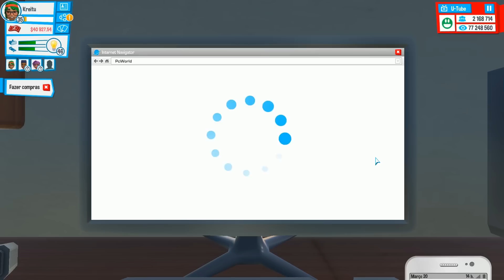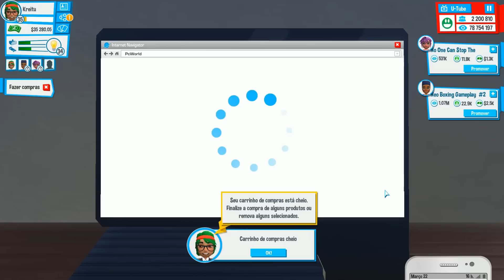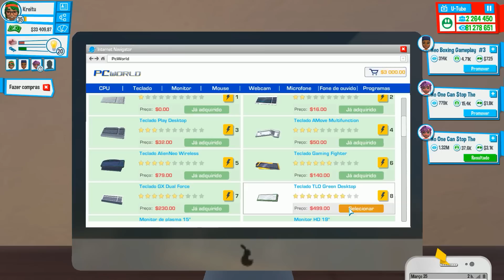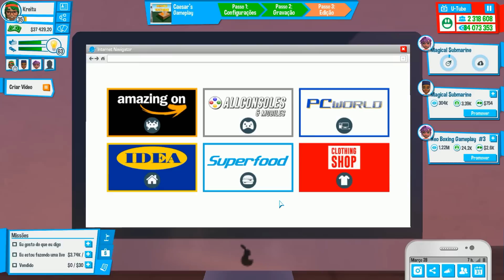Youtubers Life - VAMOS LÁ #31 TotalArmy